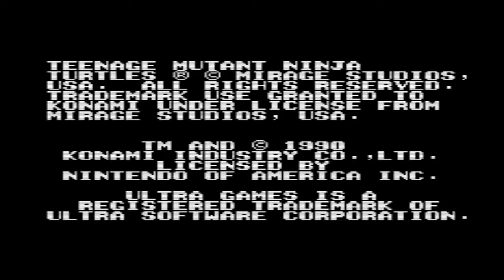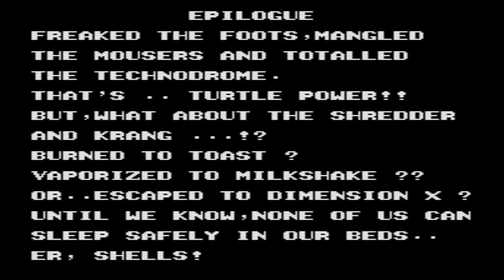TMNT 2 Arcade Game - Nes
It's the fast i can do it for now. There are better records, but for now i think i can accept  this.

Es lo mas rapido que he logrado hasta ahora. Hay mejores marcas de tiempo, pero por ahora puedo aceptar este record personal.